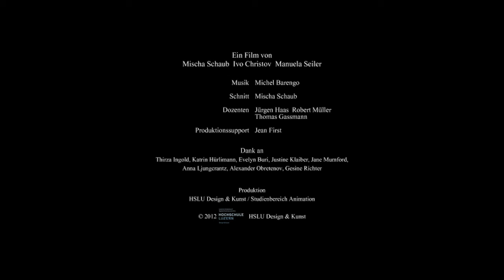Cave of Doom (Concepttrack Action Game, Movie Trailer )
Animation from HSLU Students.